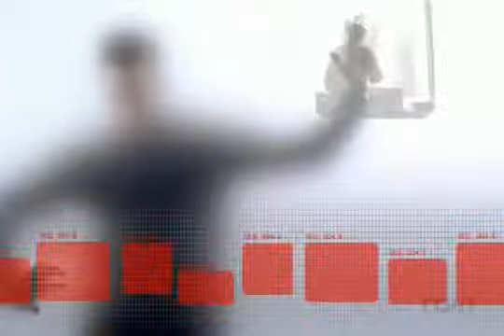Rain Motion Reel - 2010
Design in motion.

Besides being the stuff awards are made for, Rain's motion design creatively helps clients communicate with their customers in ways that go beyond the ordinary.